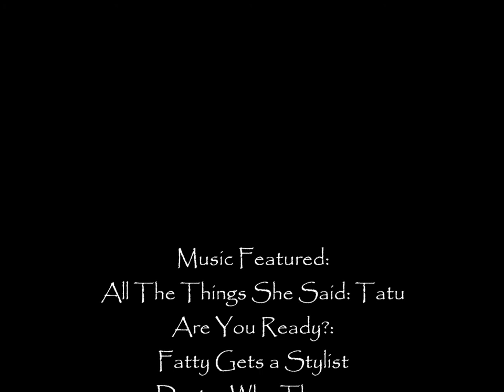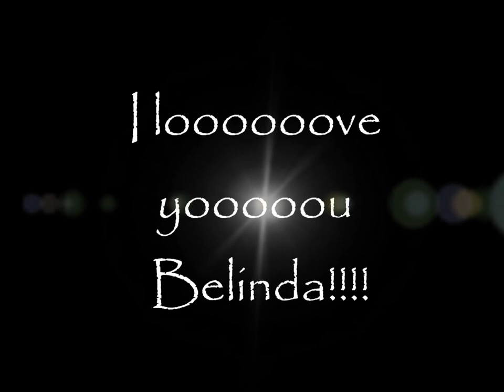PQRN's Friday Ketchup Part 5 It Gets Better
This is Part 5 of our show It Gets Better. This part we continue our discussion about Australians speaking dog and cat, Koala noises, Gang Slang, and arranged marriages!! Awesome typos galore!!

All The Things She Said: TaTu
Are You Ready?: Fatty Gets a Stylist
Doctor Who Theme: Steve Titford
Vater Unser/Koala Noise Remix: Jackie Spade